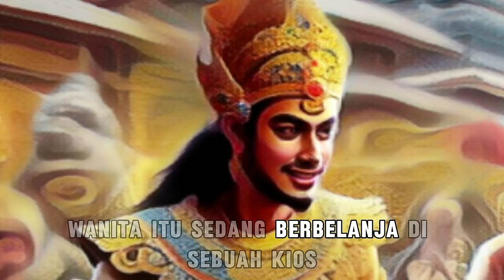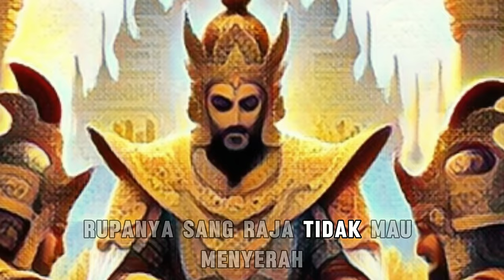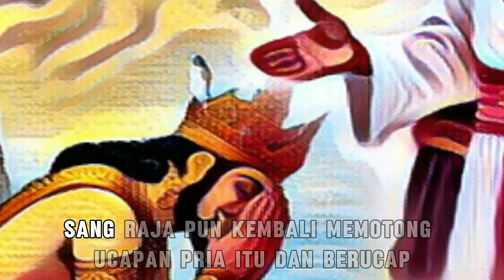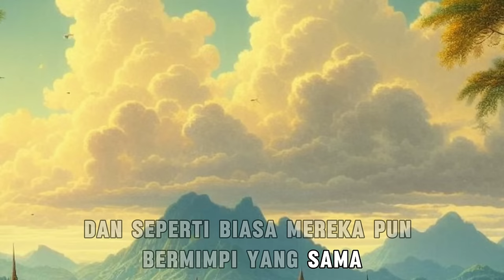asal-usul nama MAJAPAHIT - MAJALAYA - MAJALENGKA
terimakasih buat semua yang sudah mampir dan subscribe. untuk semua yang sudah subscribe dan like, semoga rezeki kalian terus bertambah dan gak pernah habis, di mudahkan segala kesulitannya dan di cukupkan segala kekurangannya aamiin. !!!

kisah ini hanya hiburan semata. benar atau tidaknya wallohu'alam. sebuah perjalanan dari ujung timur sampai ke ujung barat pulau Jawa demi mencari buah maja. sebuah kisah yang mungkin disangsikan kebenarannya, dan cerita ini cenderung dicocok-cocokan. dan tidak ada bukti yang nyata. jadi kita cukup menyimak saja dan menonton ceritanya saja. selamat menyaksikan semoga terhibur.

banyak yang nanya dari mana saya mendapatkan cerita ini, ada yang bilang saya mengada-ada, ada yang bilang cerita ini hoax.
semua itu benar. saya mendapatkan cerita ini tidak dari siapa-siapa, dan cerita ini murni karangan saya sendiri. bulan maksud ingin membohongi publik dengan sejarah, apalagi berhubungan dengan nama tempat atau daerah.
saya mohon maaf jika ada pihak yang tersinggung, niat saya hanya ingin membuat konten yang menghibur.

 cerita ini saya buat ketika saya selesai sholat duha, ketika itu saya bingung ingin membuat konten sejarah tentang apa, saya memohon untuk diberi petunjuk. tiba-tiba terlintas dalam benak saya untuk menulis script dari cerita ini, tanpa dipikir atau di reka-reka saya langsung menulis cerita ini tidak sampai satu jam naskah ini selesai.
saya mengerjakan membuat gambar untuk menunjang naskah ini hampir seminggu lebih hingga akhirnya jadi sebuah video dan kemudian saya upload pada hari Jumat sebelum sholat Jum'at.

begitulah ceritanya mengapa saya membuat cerita ini, mau yang percaya silahkan, tidak pun tidak apa-apa. jadi jangan anggap konten ini serius, anggap saja konten ini hanya hiburan.

sekali lagi jika ada pihak yang tersinggung saya mohon maaf, saya tidak bermaksud untuk menghinakan suatu sejarah atau suatu daerah. dan jika ada yang ingin mencela saya, silahkan saya terima.